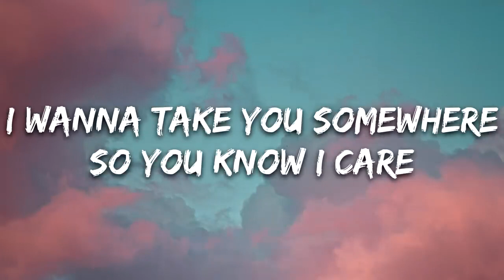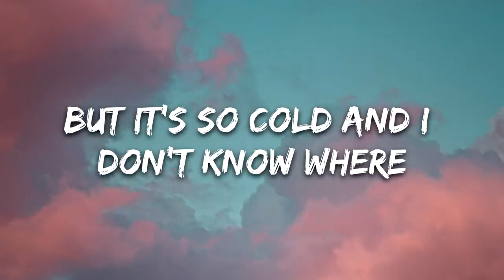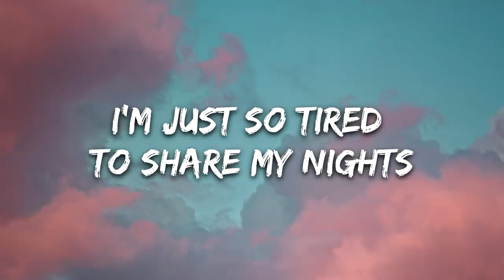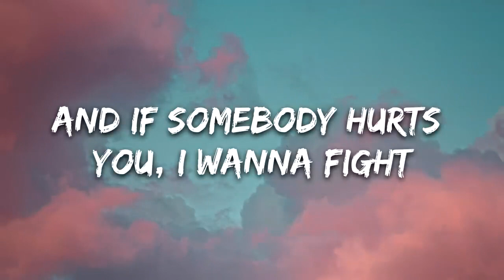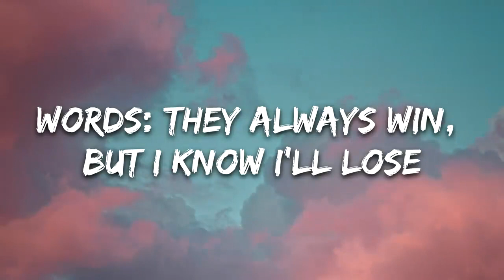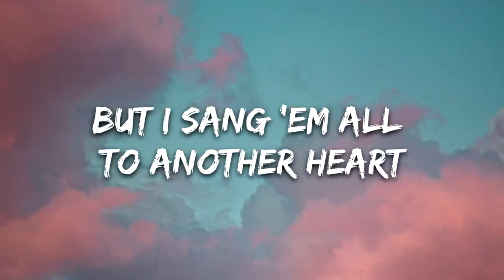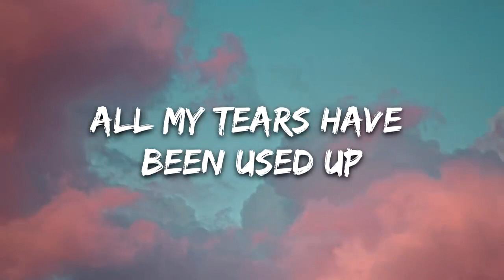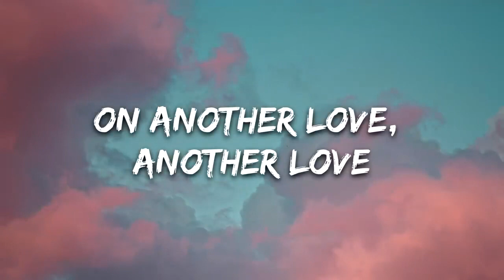Tom Odell Another Love Lyrics